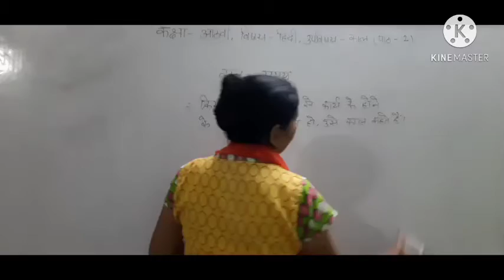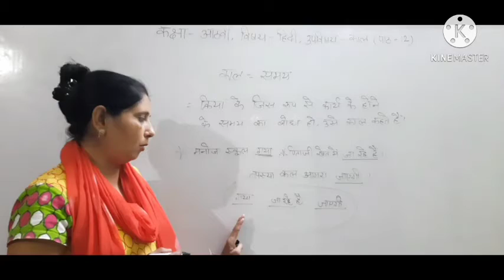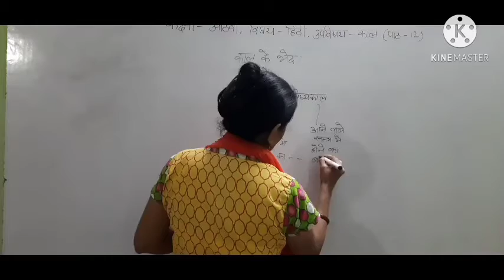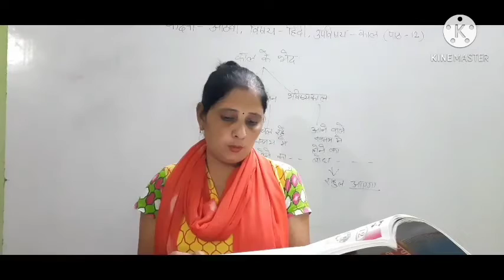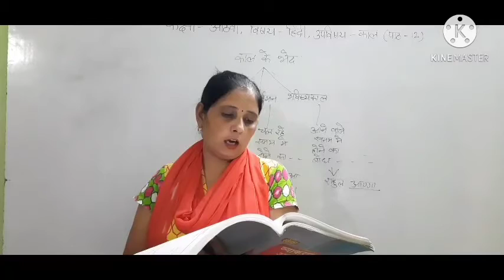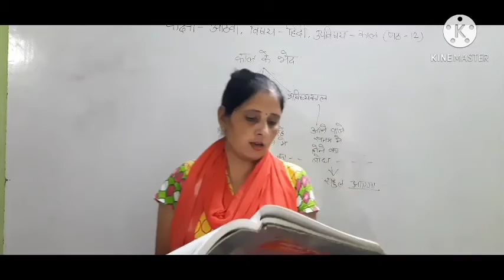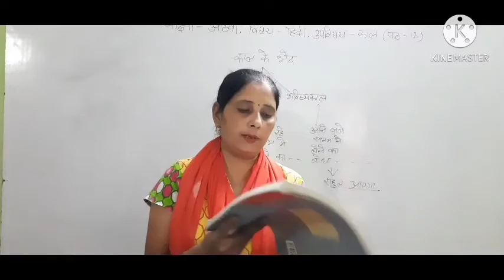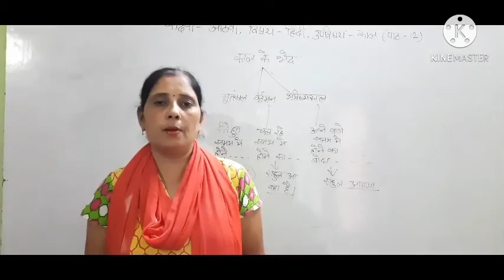Class 8th Hindi Date 17.10.20